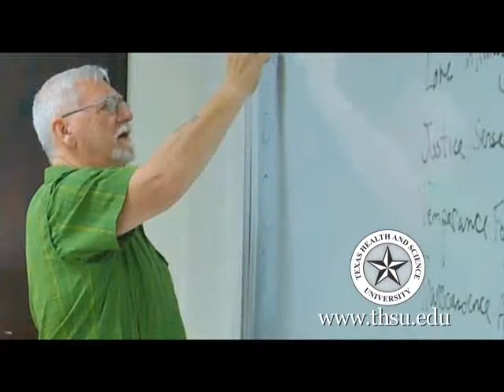THSU Masters of Business Administration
A short television advertisement of the MBA program of the Texas Health and Science University that was featured on Austin's KVUE news.